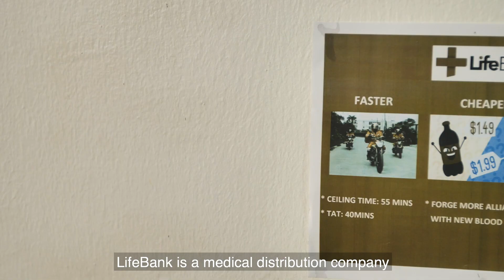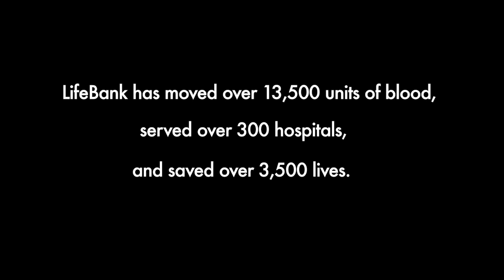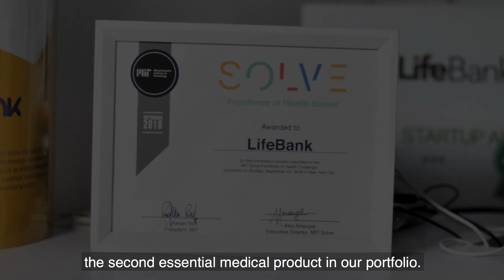MIT Solve: LifeBank: A Solver Story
This video originally aired at Solve at MIT, May 7-9, 2019.

By combining data, smart logistics, and technology, LifeBank more efficiently links blood suppliers with hospitals and health centers—reducing inventory waste, increasing timeliness of blood delivery to patients, while maintaining quality control standards.

LifeBank’s donor app makes it easy for people to donate blood, and it is currently the largest known digital database of voluntary blood donors in Nigeria. Once requested, LifeBank’s smart logistics system delivers blood to hospitals in less than 45 minutes in a WHO Blood Transfusion Safety compliant cold chain, so it arrives in the right condition.

LifeBank has also developed a blockchain-powered product, SmartBag, that records and preserves manufacturing, supply, and safety information of cold chain-dependent medical products like blood.